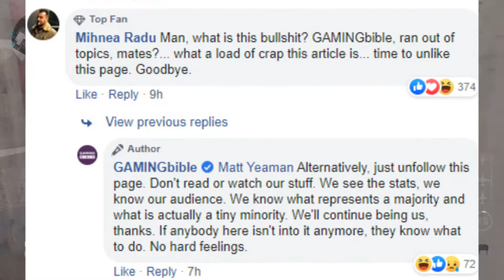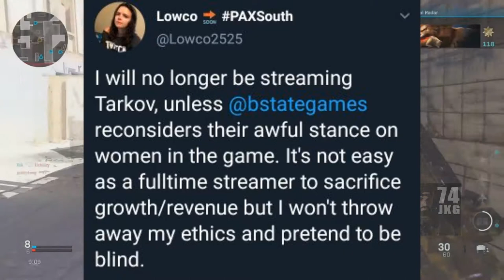Escape From Tarkov Has No Female Playable Characters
Escape From Tarkov Has No Female Playable Characters and the gaming community is angry. Let's talk about this situation..